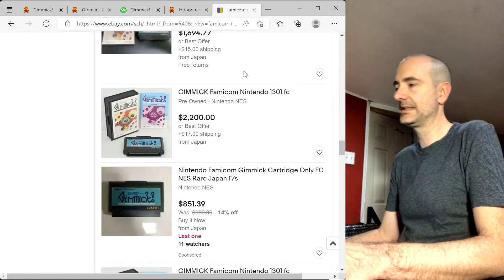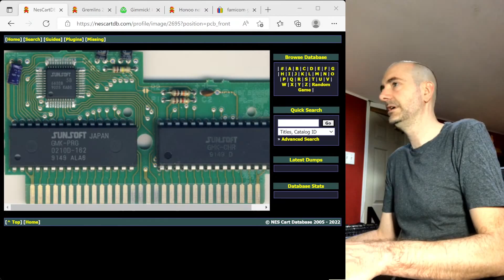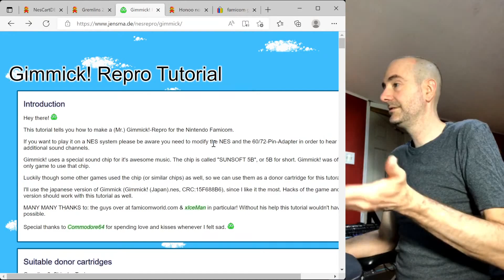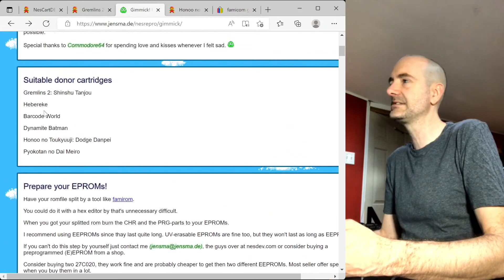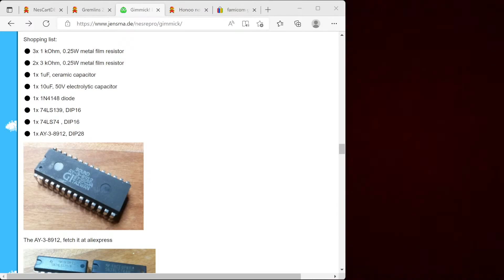Livestream: Finding rare audio chips in common games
This was my first ever Livestream (I learned a lot and will do better haha)
The 1992 Famicom release of Gimmick! contains a special mapper chip (Sunsoft 5B, aka S5B AKA YM6630B) That is extremely rare. Its audio functions, a variant of the YM2149 used in the ATARI ST were only used in that single game. This cart is highly collectible and super expensive, but there are other ways to find this chip!
In this video I will open 4 other Sunsoft games straight from eBay to find another.